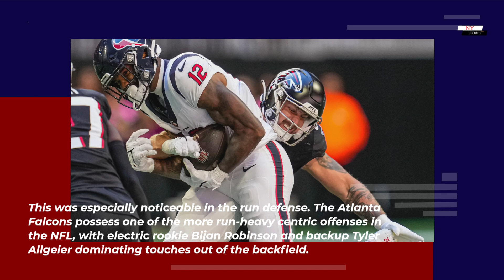Houston Texans Grading the defense versus the Atlanta Falcons | NY Sports News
Defensively, the Houston Texans fought valiantly against the Atlanta Falcons. Though it wasn’t enough to secure a Week 5 victory, there were moments when this unit showcased its talent.

This was especially noticeable in the run defense. The Atlanta Falcons possess one of the more run-heavy centric offenses in the NFL, with electric rookie Bijan Robinson and backup Tyler Allgeier dominating touches out of the backfield.

The Texans made them work for every yard and did an excellent job at limiting their efficiency, with the two Atlanta backs combining for 31 attempts and 86 total rushing yards. That mark of 2.7 yards per carry is the lowest mark allowed all season. Add in a forced fumble during a Bijan Robinson rush attempt, and you have the most complete performance to date in that facet.

With the ground game being taken away for Atlanta, they had to rely on the passing game more than usual, with the team turning in solid results. Three Atlanta receivers recorded six or more receptions, with sophomore quarterback Desmond Ridder routinely dicing up the Texans' defense through the air.

The biggest reason for this? A struggle to rush the passer. The Texans' defensive line failed to record a single sack on the afternoon and had minimal pressure, resulting in plenty of time for Atlanta to let plays develop.

While the secondary is an area of strength for Houston and held their own again in this contest, they can’t keep a tight blanket on opposing receivers forever. The pass rush and secondary benefit greatly from one another, with the former struggling immensely. This was a major culprit in the Texans' loss.

Overall, while one area of the defense showed great improvement, the other showed slight regression. 21 points allowed isn’t a terrible margin, but cohesion is key to a complete defensive performance. That simply wasn’t there for the Houston Texans.